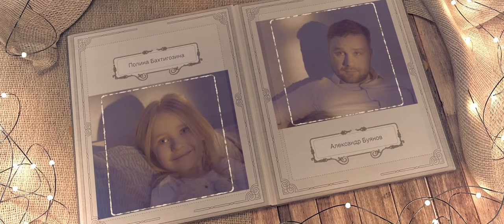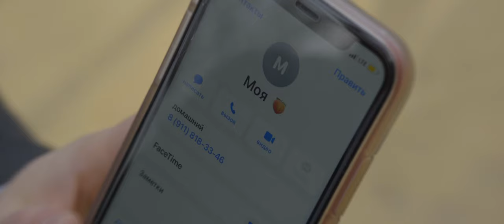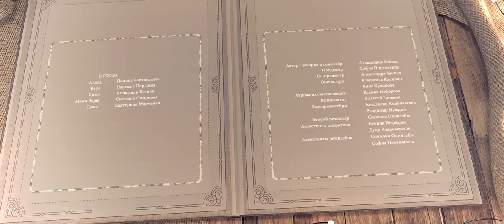Сказка - ложь, да в ней намёк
Зенина Александра Сергеевна, 24 года
г. Москва